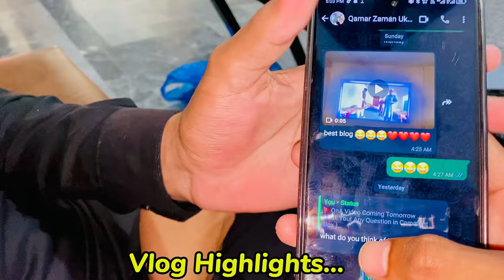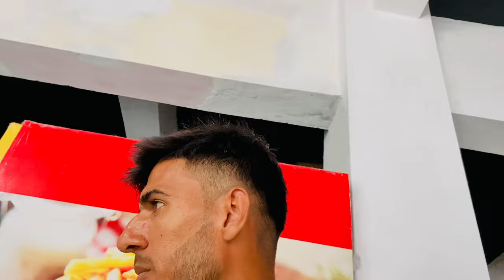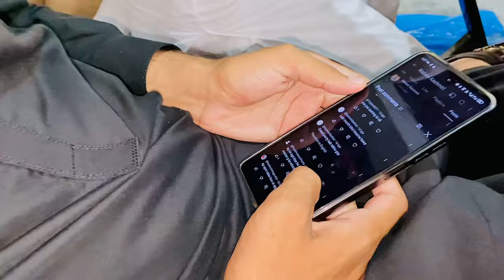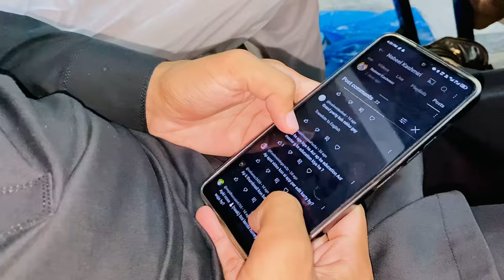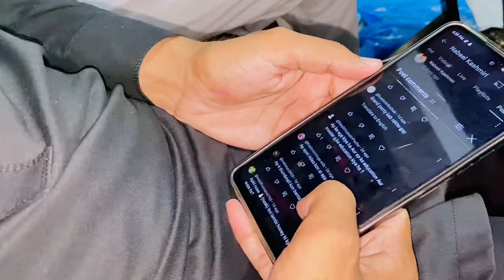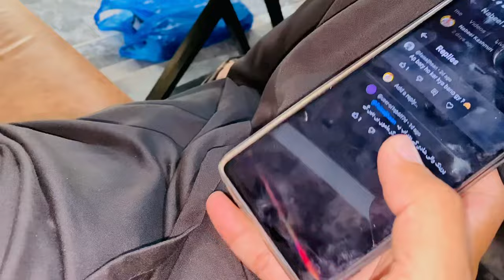SPECIAL QnA VIDEO 😍 Answer Your All Question || Family Vlog || Nabeel Kashmiri